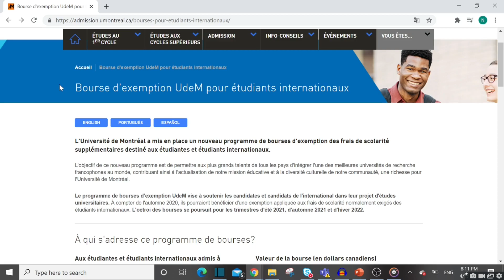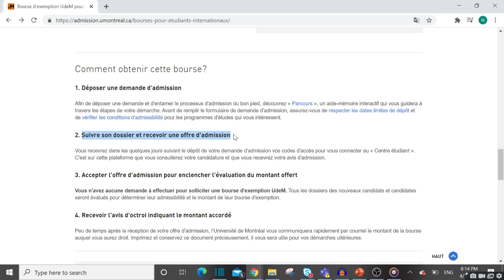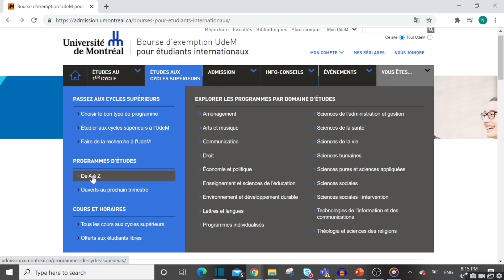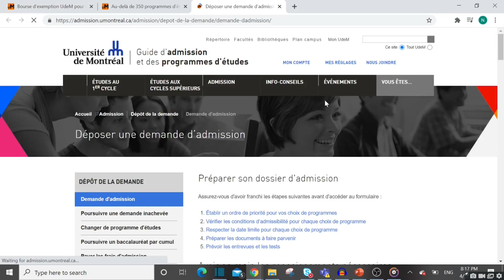étudier au Canada Bourse pour étudiants internationaux Université de Montréal/Procédure de demande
lien de bourse
L’Université de Montréal a mis en place un nouveau programme de bourses d’exemption des frais de scolarité supplémentaires destiné aux étudiantes et étudiants internationaux.